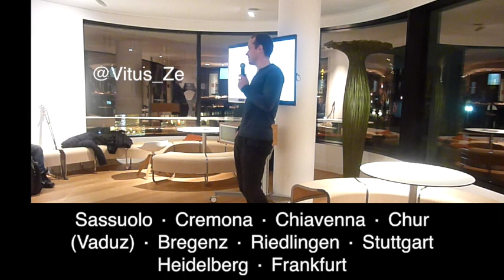Tour de Satoshi 2019, Announcement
Vitus Zeller announces his Tour de Satoshi bike tour from Florence/Italy to Frankfurt/Germany, setting off on January 3rd, 2019.
Vitus still needs hosts and organisational assistance at some of his stop-over locations: Sassuolo, Cremona, Chiavenna, Chur, Vaduz, Bregenz, Riedlingen, Stuttgart, Heidelberg, Frankfurt. Please get in touch with him if you can be of some help with this.

This announcement was part of the Bitcoin Munich Meetup 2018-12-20, "Privacy and Scriptless Scripts". Big thanks to our hosts for this evening, EQS Group AG, Munich, eqs.com

Another two video clips of this meetup will be released in January 2019: "Data Privacy" and "Scriptless Scripts".